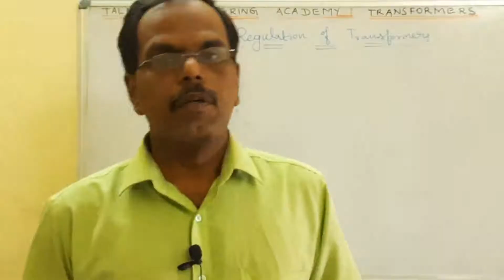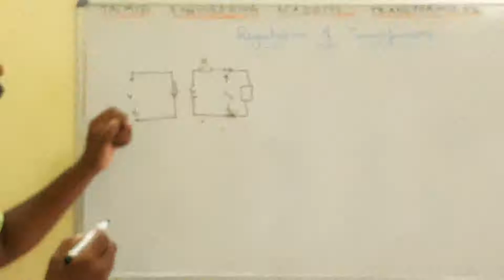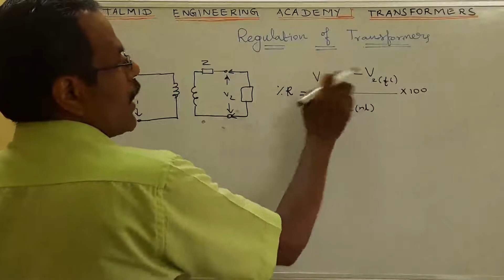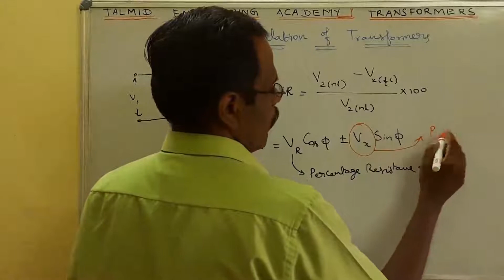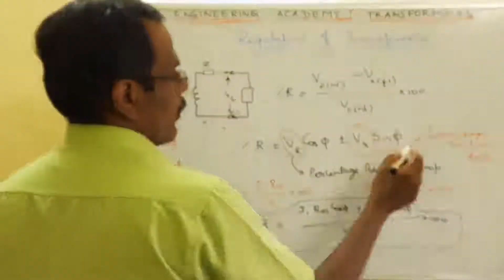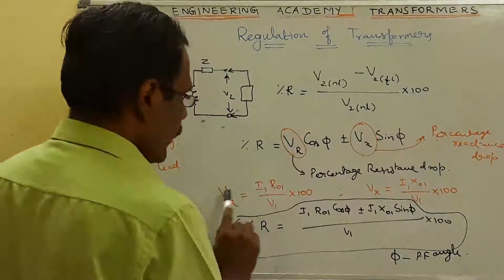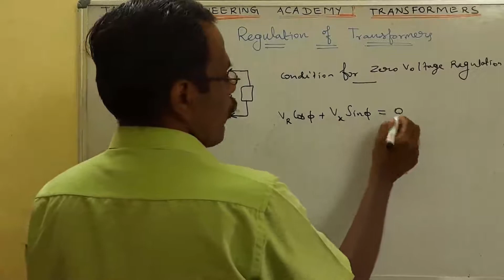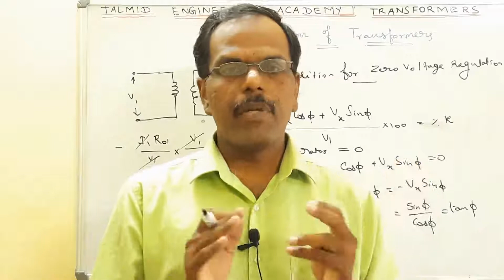PART 8: Voltage Regulation of Transformer/ Explanation/For GATE/TANGEDCO/TRB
This video explains the concept of Voltage Regulation of Transformer and its importance.